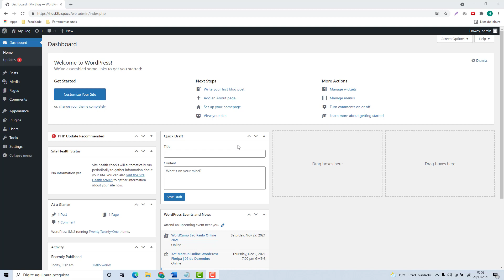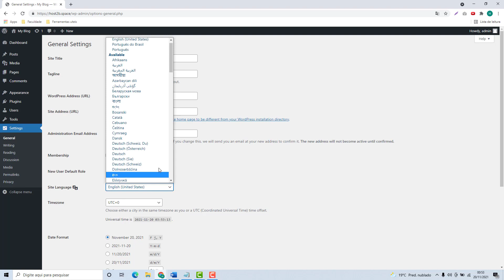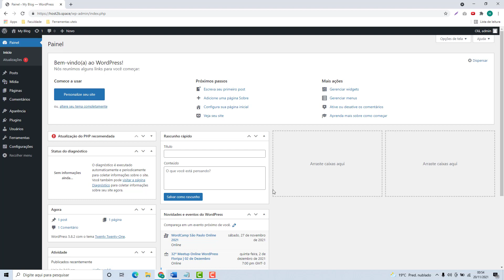Como alterar o Idioma do WordPress na IpHotel (Rápido e Fácil) 2022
Aprenda Como alterar o Idioma do WordPress na Iphotel facilmente e em poucos minutos